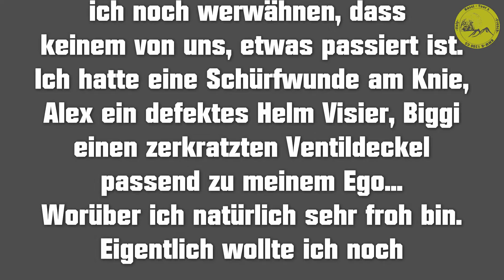Crash Test "Dummi´s" auf dem Col de Sommeiller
Heute nehme ich Euch und meine Frau mit auf den Col de Sommeiller, ob dies die beste Idee war?
Wir haben uns meiner Meinung nach ganz gut durch gekämpft, bis uns die äußeren Einflüsse gestoppt haben.
Lasst mir gerne ein Like und oder Abo da, auch konstruktive Kritik ist willkommen.
Viel Spaß